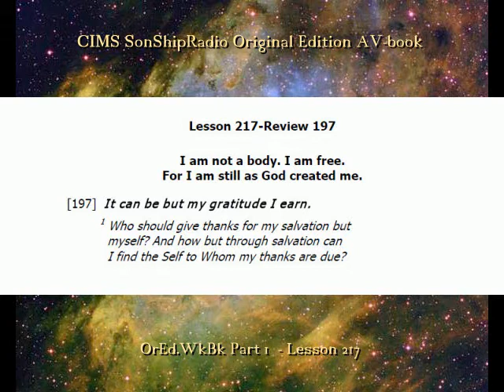217 OE WkBk RevVI